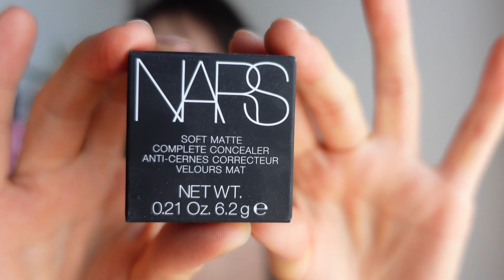Небольшая распаковка косметики с Flaconi на ДР😍